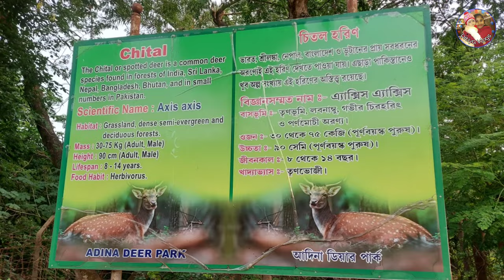Adina Deer Park | Adina Forest, Malda | Ditiya Vlogs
Adina Deer Park is located in Malda district of West Bengal and lies 21 kilometres from the city of Malda. The park is an important breeding centre for cheetal or spotted deer in the state and sometimes they overflow in number. The park also has a nilgai population. However, in spite of its name, the deer park is a small fraction of the area and protected within an orchard plantation. The woods are rich in butterfly and birds, specially Asian openbill, paradise flycatcher, prinia, oriole, fish eagle, etc.

Hi friends,
Welcome to back my channel "Ditiya Vlogs".